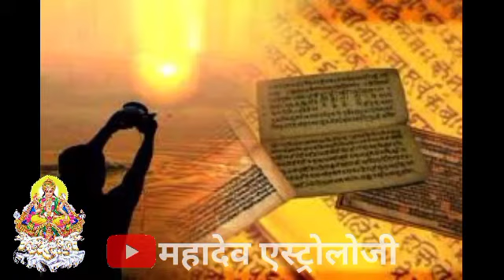रविवार के दिन सूर्य को जल देते समय लोटे में डाल ले ये 1 चीज, 7 पुस्ते तक भी करेगी पैसो पर राज 🚩🙏🚩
Aaj Ka Rashifal Mesh vrishabha mithun kark singh kanya tula kumbh dhanu meen makar vrishchik